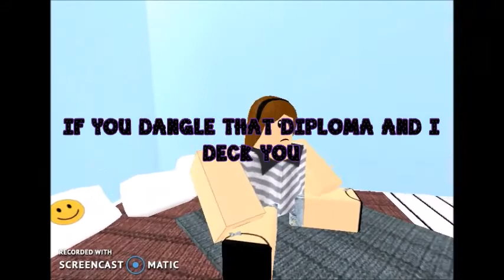Alphabet Boy || Roblox Music Video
Well, I haven't made a music video in a while, so I made one but decided to go a different way. I used Roblox Studio and plugins, instead of typing it. I think it looks better, but it took soo long. Let me know which way you guys like better, but I think I'm gonna stick to doing it this way from now on. Even though it's harder, I like the look better. Hope you guys enjoyed! :D ~ DARKMOON